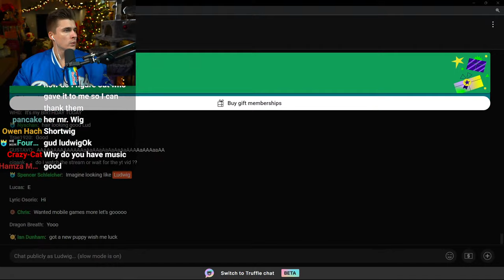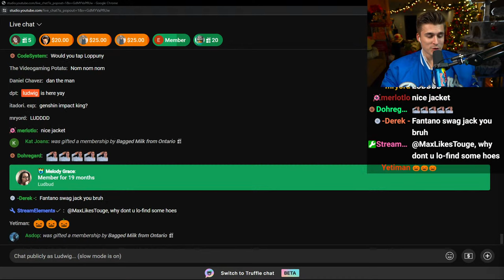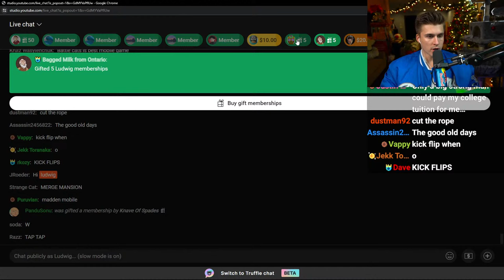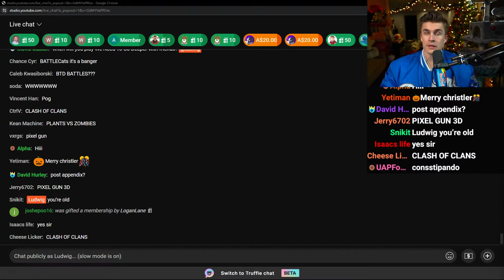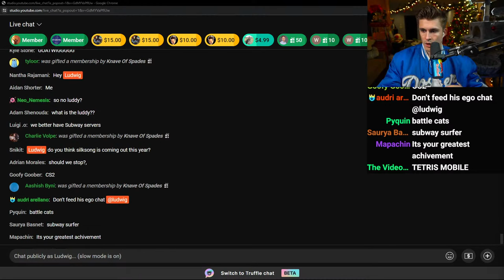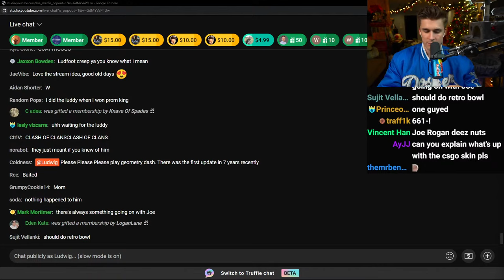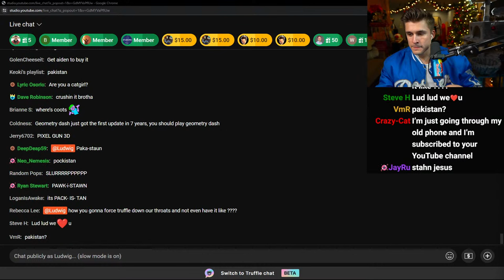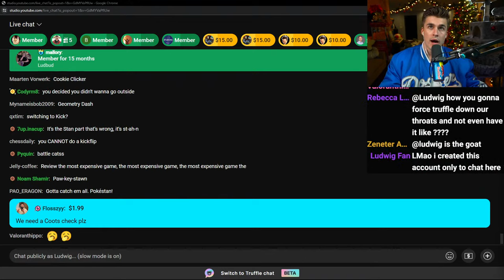🔴RANKING EVERY MOBILE GAME